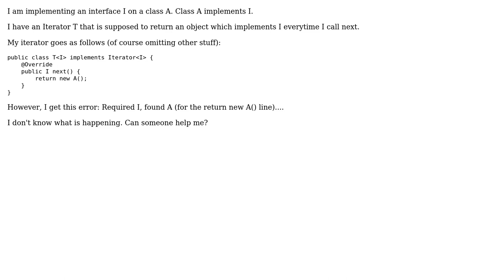Why can't I return an implementation of an interface for a method that requests the interface?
Software Engineering: Why can't I return an implementation of an interface for a method that requests the interface?

With thanks & praise to God, and with thanks to the many people who have made this project possible! You are responsible for your own actions.